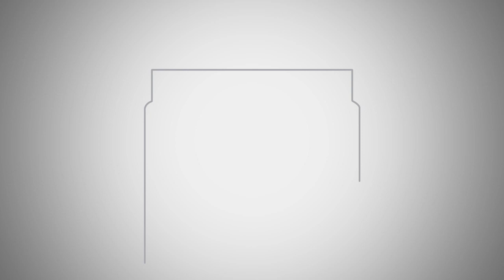Equações pessoais | 10|ABR|2019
As pessoas são equações? Entenda a analogia que revela o Eterno como um grande matemático e nós suas equações. Tudo na criação pode ser identificado por números. Sel Mendes explica esse assunto com base bíblica.